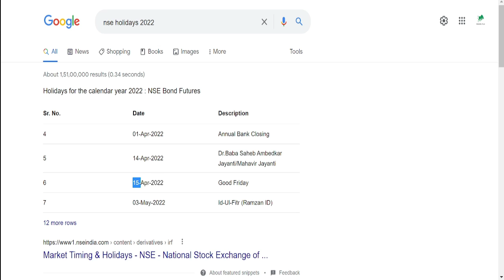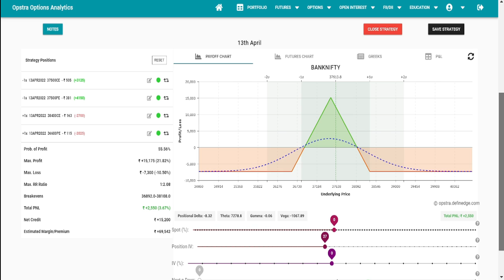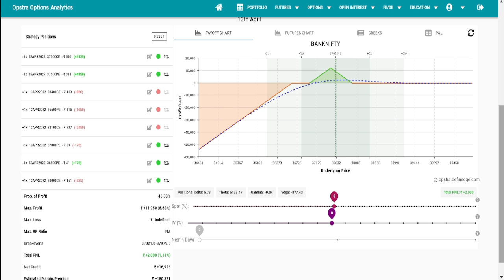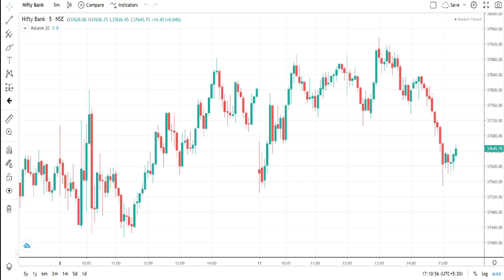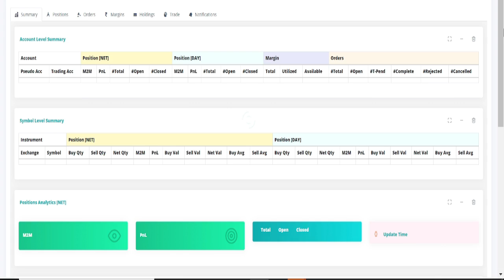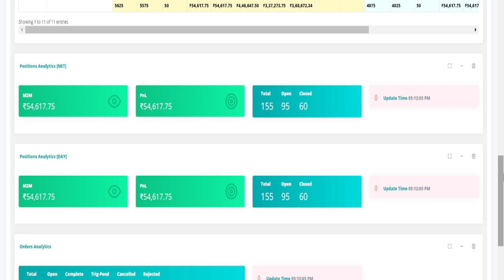IRON FLY || TRADE FOR TOMORROW || TRADING PLUS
Iron fly
iron butterfly
iron fly option
iron fly options
iron fly option strategy live
Iron fly adjustment
iron fly adjustments
butterfly option strategy
iron fly option strategy hindi
iron fly option strategy adjustments
TRADING PLUS
Trading Plus
Trading